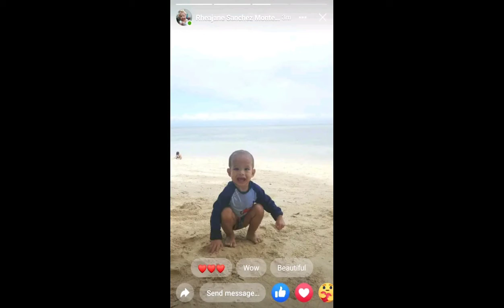composed by:Celso lopez jr Title:"Inday Ko"